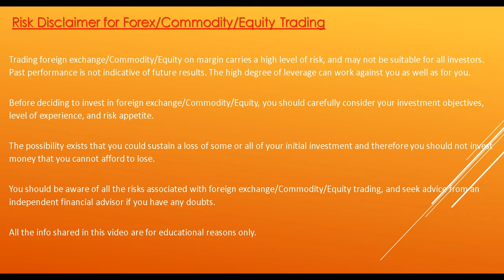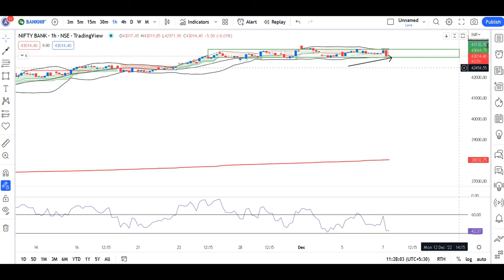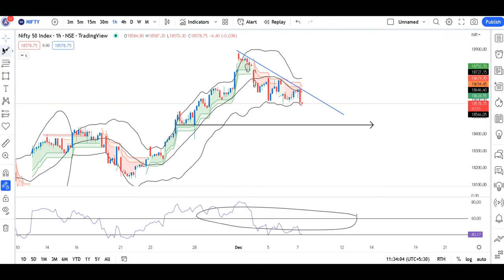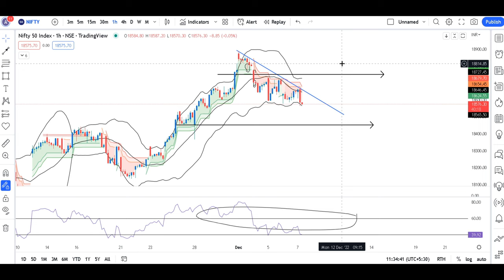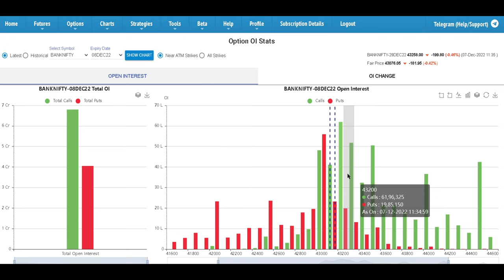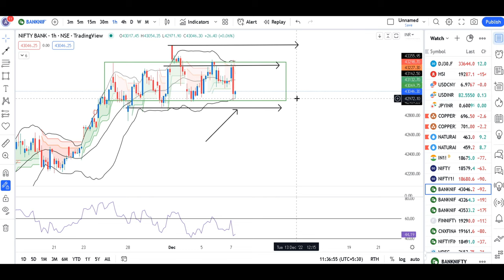Nifty Banknifty Analysis keeping tomorrow's weekly expiry 8th Dec